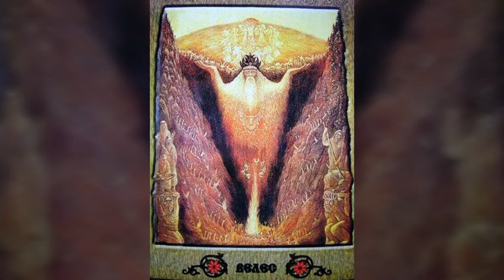Ancient Slavic Pagan Gods & Mythology #1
With your donations I can get more time to create and upload new videos.

This is the first part of the trilogy about Ancient Slavic Pagan Gods & Mythology , contains 86 images.